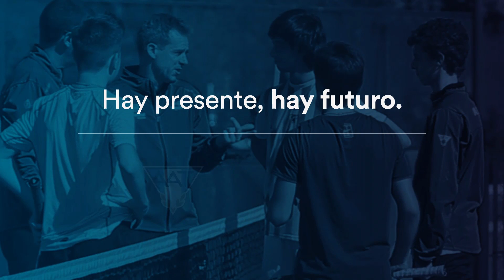Los valores del tenis: el equipo (Facebook)